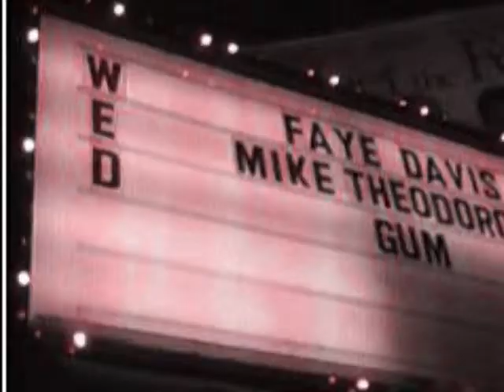FAYE DAVIS ~ GREY SKY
Faye Davis is a singer/songwriter who was born and raised in the Philly burbs, spent a decade in southern CA, and currently lives in Nashville. She has 3 independent releases available on CDbaby.com and all mp3 outlets - "9 Songs", "Skybound" and "Observation Station E.P.", respectively. Faye Davis music always conveys a sensual femininity, but listening to each release chronologically, one can hear her evolution through musical stylings: first downtempo soulful dream-pop, then anthemic folk-pop ballads, and finally settling into home-grown dreamy folk-pop. She performs and tours solo, as well as in the duo "Ryegrass".

Grey Sky available on Faye's album "Skybound"

Please purchase song via appropriate sites.

Thank you for supporting original artists.

Please watch at 360p if possible.

Video courtesy of S Frazier.